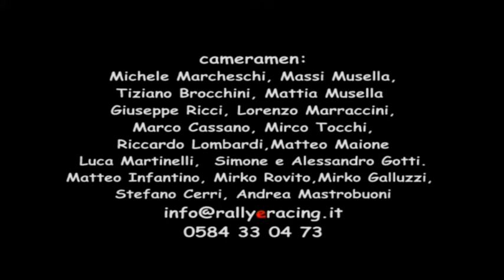Rally Trofeo Maremma 1991 Best Of & Crash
Piccola selezione dei passaggi più belli dell'edizione 1991 di questa stupenda gara.